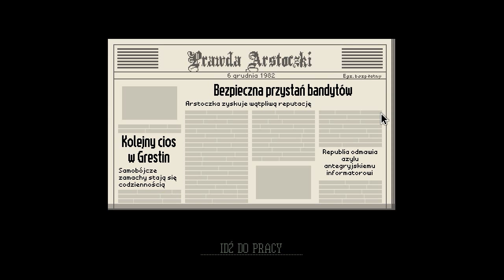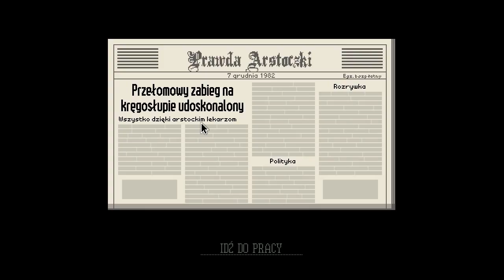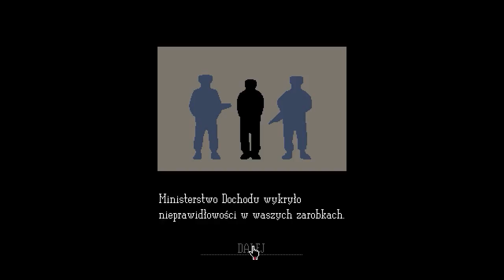Papers Please #8 Dobry tragiczny dzień